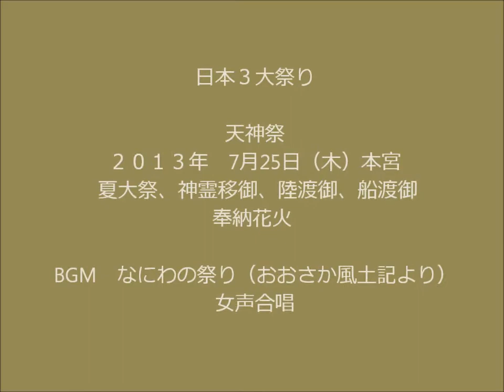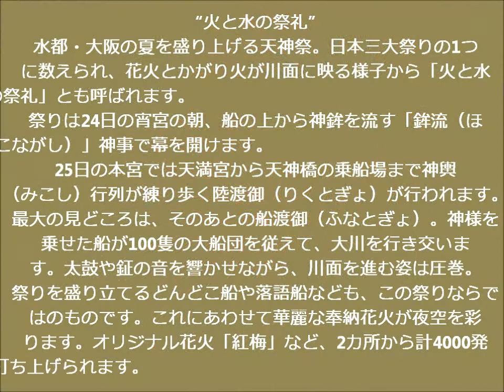天神祭 ２０１４年は７月２５日が本宮です 期間公開にしました。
日本三大祭りの一つ　天神祭り　今年も７月２５日が本宮です。
期間限定で公開します。ギャル神輿動画入り（７月２７日ころまで）
画像編集は２０１３年のものです。
BGMは合唱組曲おおさか風土記より「なにわの祭り」
女声合唱です。